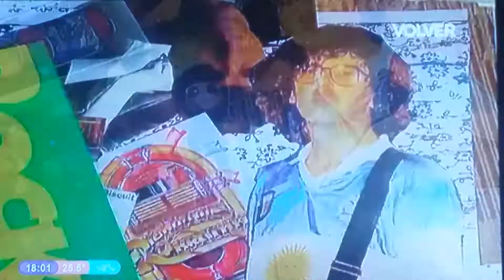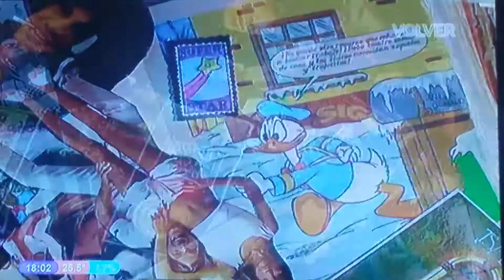Montaña Rusa 1994 Capítulo 83 Parte 1